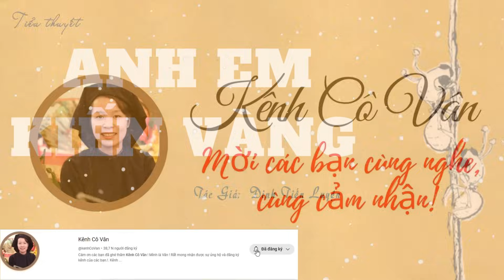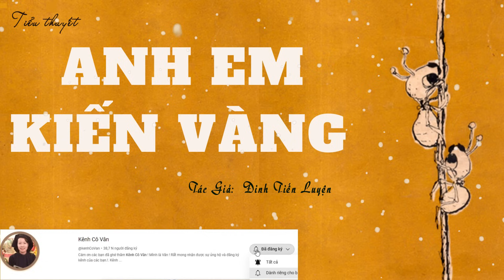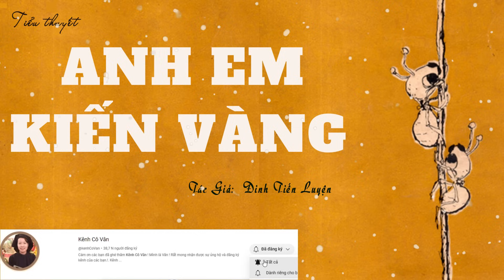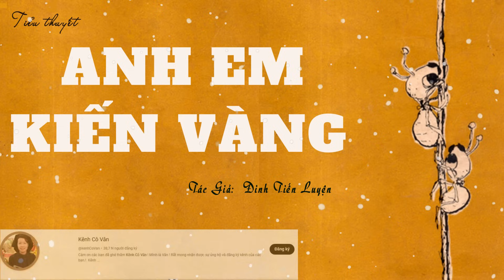Nghe Truyện Về Cuộc Phiêu Lưu Ký Của: ANH EM KIẾN VÀNG | Đinh Tiến Luyện | Đọc Truyện Kênh Cô Vân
Mời các bạn cùng theo dõi bộ truyện trên kênh
Giọng đọc/ MC: Kênh Cô Vân
❖Audio truyện ngắn được thực hiện bởi Kênh Cô Vân vui lòng không reupload dưới mọi hình thức. Xin chân thành cảm ơn!